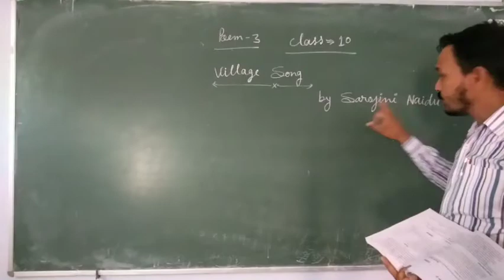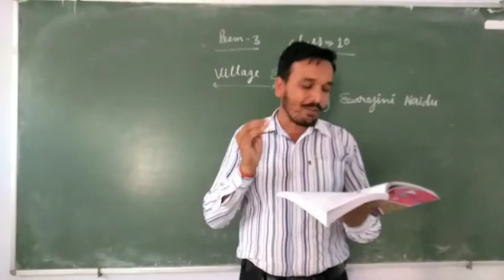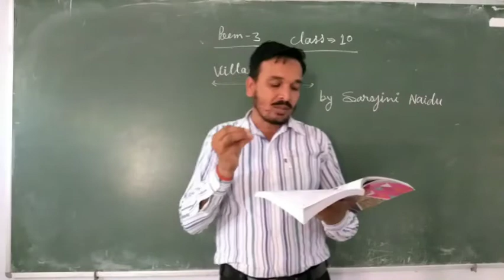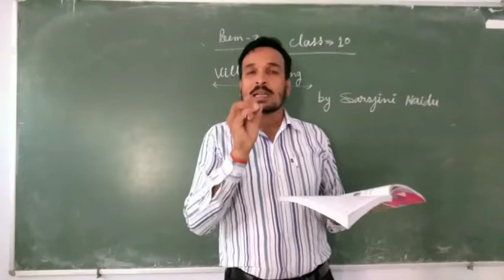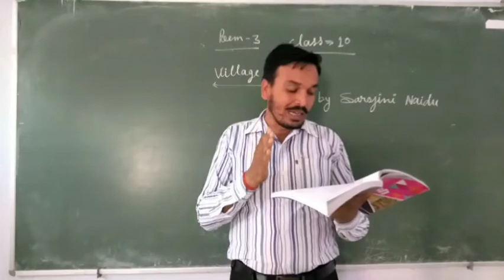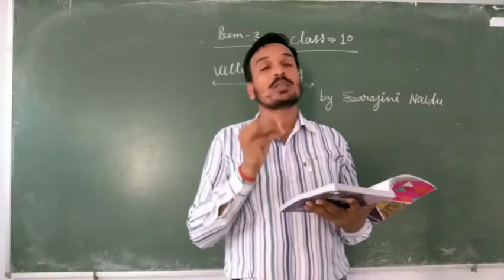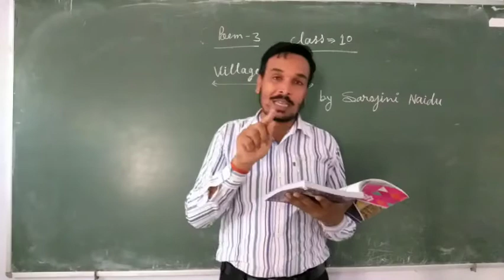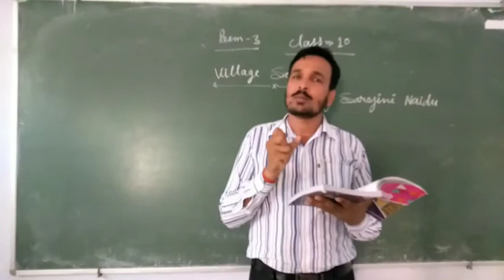Class 10 Poem 3 Village Song